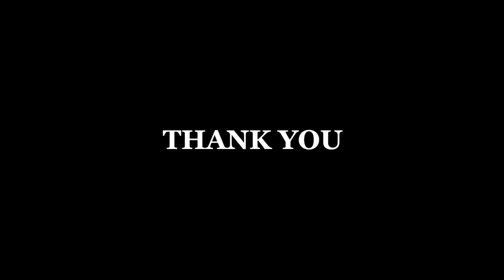Puk Russey Market in Kandal Province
We're on the way to Puk Russey Market along National Road 380 at Khsach Kandal District in Kandal Province. My wife wanted to buy some river fishes and see what this market looks like. It's a small street market of local community products for the daily need of local community.